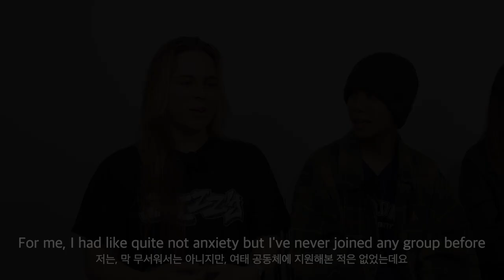DANCING IN HANDONG ✨| International K-POP Dance Club at Handong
Handong Global University is a diverse campus with students from all over the world. One of the places where cultural exchange happens is through our student clubs. Today, we want to introduce you to Zizzy, our K-POP dance club 🕺

Zizzy is one of the welcoming clubs at Handong that is open to all students, regardless of their nationality. The club meets regularly to practice and perform K-POP choreographies. They have also performed at various events on campus and in the community.

Check out the video to see how Korean and international students work together to prepare for a K-POP street performance during the semester 💫